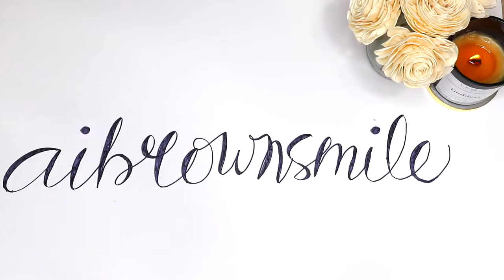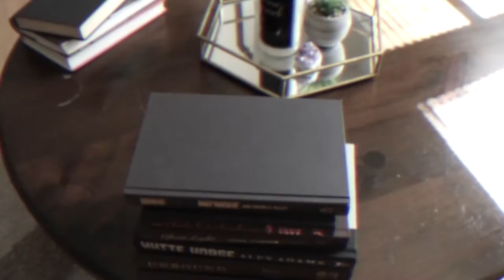aibrownsmile | 7-Day Declutter and Donate Challenge: I Gave Away 7 Things a Day for 7 Days!!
Hey Smileys hey!! A clean and clutter-free space is near and dear to my heart. The decluttering process is a therapeutic process for me. I hope this video inspires you to challenge yourself to rid your space of the things you no longer need and donate them. Eliminate the clutter from your mental, visual and physical space!

XoXo,
AI

Spread L O V E.
Promote P E A C E.
Cultivate P O S I T I V I T Y.
Find the B E A U T Y in all things.

smil·ey
/ˈsmīlē/
A proud member of the aibrownsmile community who knows the strength it takes to smile no matter the situation. Smileys say hi with hugs and goodbye with love.

@Hustle Dream Production